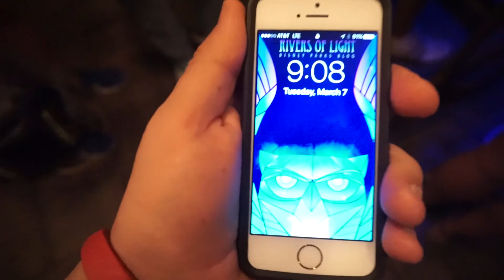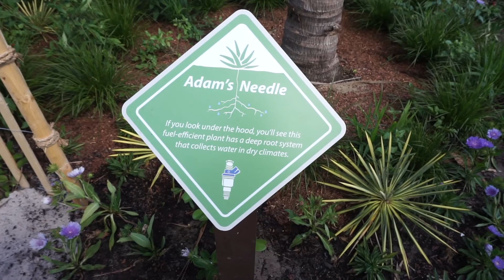Frozen Ever After Without A Fast Pass | Vlog 26 | Main Street Citizens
This week we show you how we were able to ride Frozen Ever After without fastpasses, which includes a good amount of running, and very early mornings. We also do Test Track and meet Anna/Elsa!

Instagram.com/mainstreetcitizens

Twitter.com/maincitizens

We are Josh, Courtney and (not so) Baby Quinn! Josh is a Freelance Filmmaker and stay at home dad, Courtney is a retail Store Manager and Quinn is a professional pain in the butt. Just kidding, kind of. We're obsessed with all things Disney but mostly Walt Disney World! We will share all of our adventures and the tips we learn along the way.

Silent Partner - Cockpit